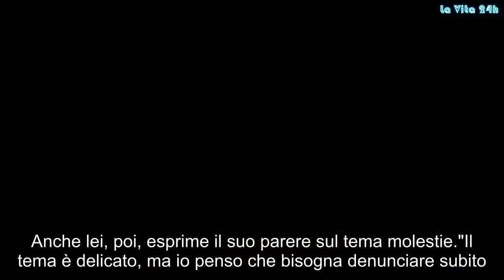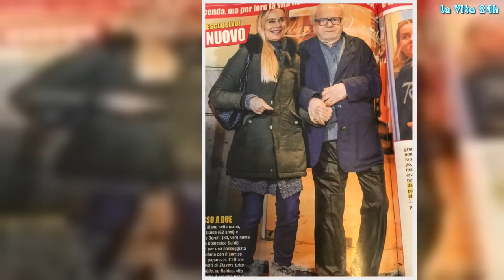Gloria Guida oggi. Bellissima da giovane, a 62 anni la ritroviamo così | La prove del notizia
Gloria Guida, la regina della commedia sexy anni 70, una bellezza mozzafiato, torna in televisione. All'epoca d'oro della commedia all'italiana un po' pecoreccia, aveva vent'anni: bionda, fisico mozzafiato, bellissima. Una specie di Brigitte Bardot de noantri. Erano gli anni di titoli come "La minorenne", "Blue Jeans", "La liceale", "Bollenti spiriti", "Sesso e Volentieri" in cui recitava accanto ai Lino Banfi, Renato Pozzetto, Johnny Dorelli, col quale poi si sposò ed ebbe una figlia, finendo via via per abbandonare il cinema alla metà degli anni Ottanta e sparendo poi anche dalla tv. "Sono stata una ragazza fortunata. Oggi sono una donna che si rimette in gioco". Gloria Guida torna alla ribalta: condurrà un programma di Rai 3, Le Ragazze. "Per vent'anni ho voluto fare la madre e la moglie, dedicarmi a mia figlia Guendalina, alla famiglia. Lei sì che è stata una vera icona: "Era tutto molto innocente, avevo un'aria da studentessa. oggi c'è molta più volgarità", dice. Le sue docce sexy, però, sono storia.
"Quando c'erano le scene delle famose docce i registi pregavano le troupe di allontanarsi. Chissà perché, sbucava sempre qualcuno". imbarazzo? "Ma no, sono stata l'attrice più pulita del mondo. Invece di farmi la doccia a casa, la facevo sul set [...] Ero una ragazza timida, riservata. Me ne sono resa conto dopo. Il pubblico ha sempre avuto un rapporto affettuoso con me", ricorda. Anche lei, poi, esprime il suo parere sul tema molestie.
"Il tema è delicato, ma io penso che bisogna denunciare subito. Capisco che non è sempre facile ma è fondamentale", dice. "Assalti? Mai ricevuti". Johnny Dorelli e Gloria Guida si sono conosciuti nel 1979 e nonostante i 19 anni di differenza che li separano (e le malelingue che spesso hanno attirato su di loro), i due appaiono affiatati e innamorati come il primo giorno. Nonostante gli anni passano, Dorelli ha spentoda poco 80 candeline, la luce nei loro occhi è viva come quando si sono conosciuti per la prima volta sul set de musical Accendiamo La Lampada.
Lui all’epoca aveva già un matrimonio fallito alle spalle e due figli, uno nato dall’amore con la prima moglie Catherine Spaak e l’altro avuto dalla soubrette Lauretta Massiero; Gloria invece in quegli anni era un talento emergente. Nessuno aveva scommesso che la loro relazione potesse durare così a lungo e invece i due sono giunti persino all’altare nel 2001. Gossip, # LaVita24h,